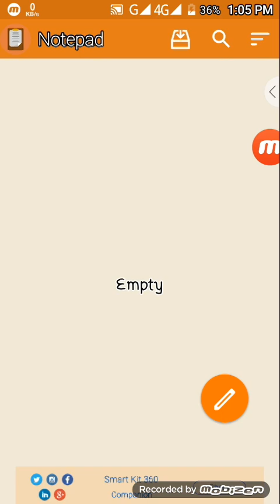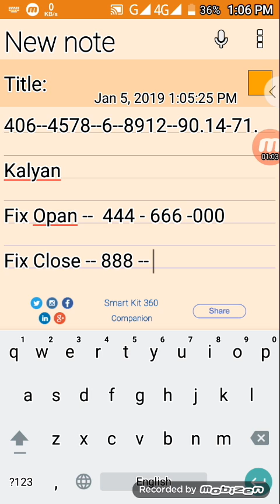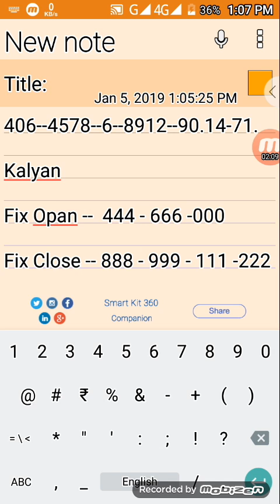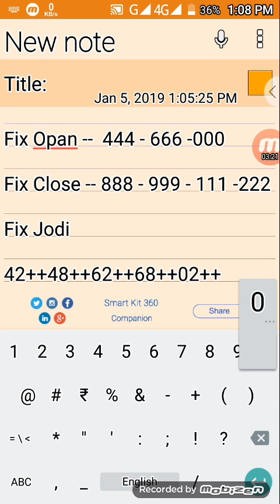January 5, 2019.Kalyan opan to close today.kalyan fix jodi ! Kalyan opan ! Kalyan satta nambar !